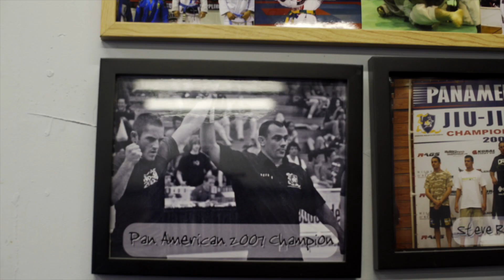Tilted Kilt: Talk Flirty to Me - Mixed Martial Arts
Tilted Kilt Girls Lauren and Payson learn MMA moves from Arizona Combat Sports coach Jameson.  They learn how to punch, kick and grapple, while having fun along the way.  Episode #8